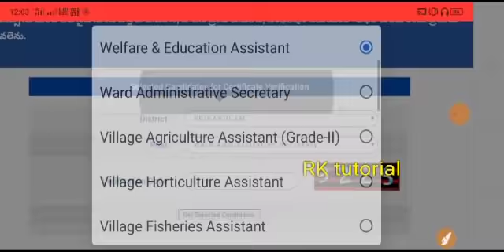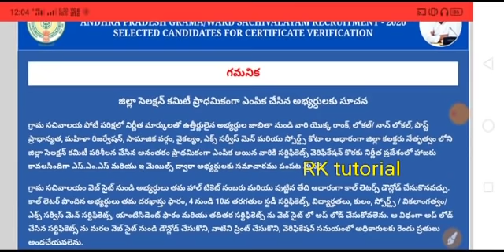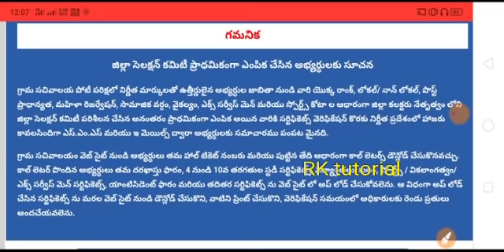AP Sachivalayam Merit lists 13 Districs Details